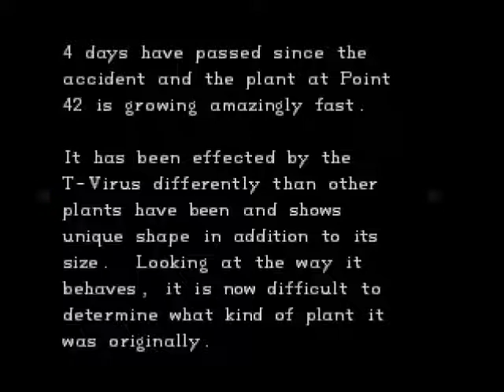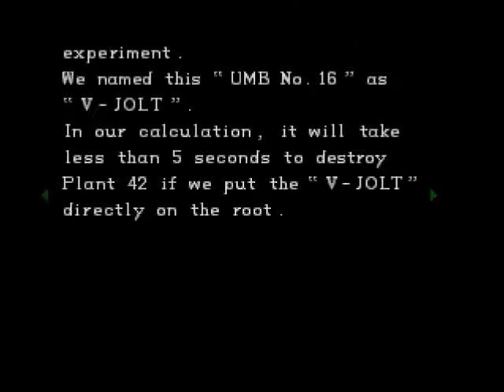Resident Evil Director's Cut Jill Training playthrough 03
And so we venture into the attic, which ain't that far above the second floor, only a couple steps. But then we encounter Yawn and have a semi epic battle with him, resulting in us getting wounded atop of getting the final crest. Jill winds up passing out from the poison coursing through her system, but Barry finds her and takes her to the only room with a bed in the mansion and cures us atop of healing us to full health. With all the crests in hand, we unlock the door they open and find ourselves in the briefly short garden area we need to pass through with the aid of a crank. We also hear from our pilot Brad but turns out it's a one way signal, only able to receive radio messages, not send them out.

And after that we find ourselves in basically a dormitory of sorts, where things get a bit more intense as we work our way through it into a hidden flooded basement with sharks, and solve a REAL simple puzzle of draining the water. Yeah, this area is a LOT more intimidating in the remake since Neptune is only mildly larger than the two regular sharks here, were as in the remake he was MASSIVE, basically Jaws level huge. We arm ourselves with the grenade launcher as we ready ourselves against the essentially fabled "Plant 42". Yeah we ain't messing with the chemical puzzle to get the V-Jolt, we're shootin straight for the sucker!